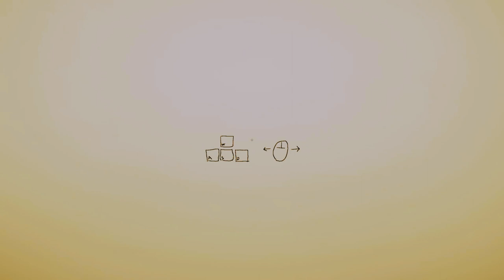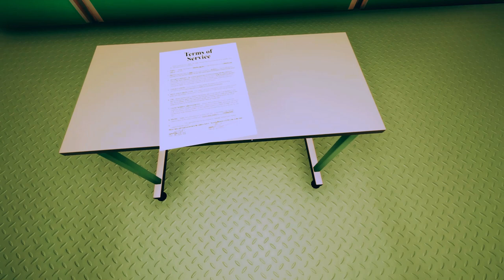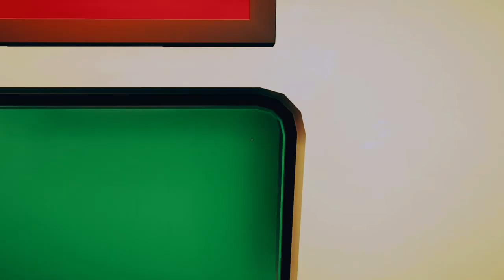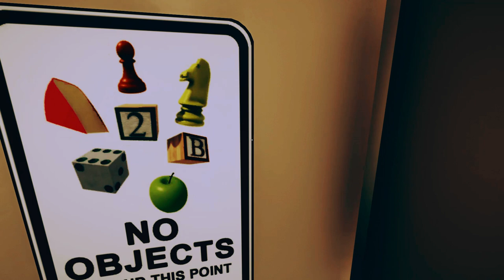Subliminal on PC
🔪 SHANKERIFIC!  🔪
징키들!